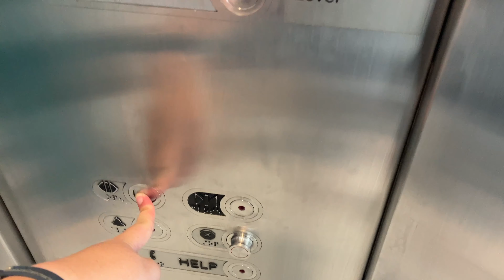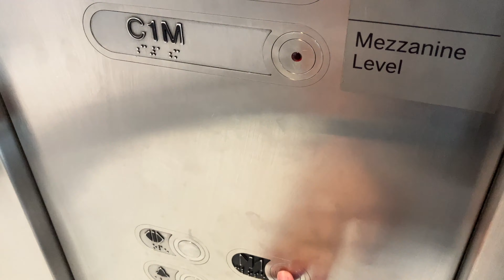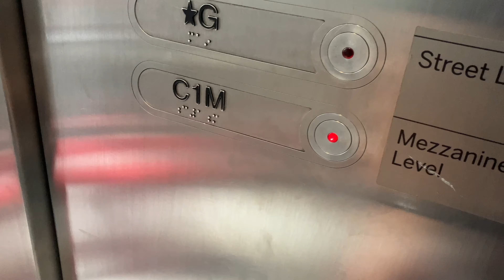AWESOME SCENIC MEI Hydraulic Cylindrical Elevator #18 at Westfield WTC - Lower Manhattan, NY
Merry Christmas everyone!!! To celebrate Christmas Day. Let's all ride the MEI cylindrical elevator that I found during my summer Downtown NYC trips back on July 22nd
Located near the East entrance of the mall

Elevator Specs:

Installed: 2016
Maintenance: Minnesota
Speed: 125 FPM
Travel Distance: 2 Floors
Fixtures: Innovation